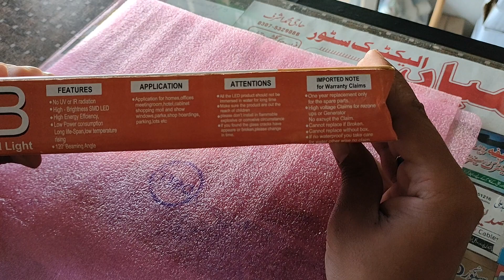mfvlogs faisalabad blub ledlights mianelectric 12voltbattery 50wattled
50watt led panel